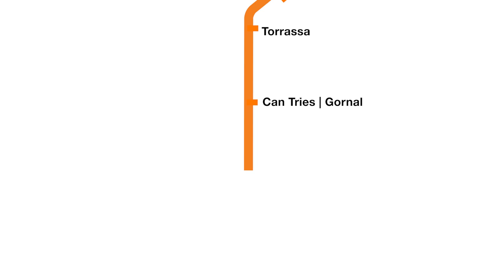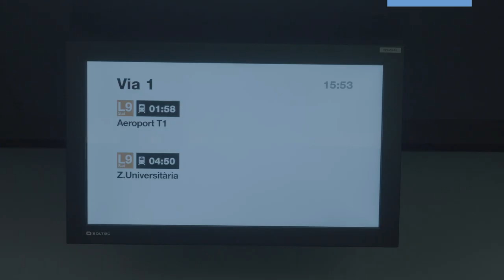TMB participa al saló Smart Mobility World Congress. 14-16 novembre 2017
Un metro cada cop més automàtic
3 de les 8 línies de Metro de Barcelona ja són automàtiques

• Més flexibilitat per adaptar-se a la demanda
• Més seguretat en el control i la supervisió dels trens i les estacions
• Més fiabilitat per la duplicitat dels equips
• Més eficàcia per l’augment de la capacitat de les línies
• Més informació automatitzada i dinàmica
• Més atenció personalitzada

L10 Sud, la propera línia automàtica. L’any 2018 s’obriran les dues primeres estacions de la L10, Foneria i Foc Cisell, i l’any 2019 les de Provençana i Ildefons Cerdà.